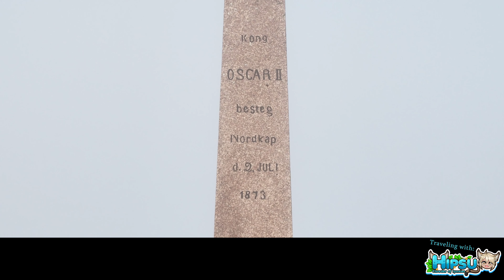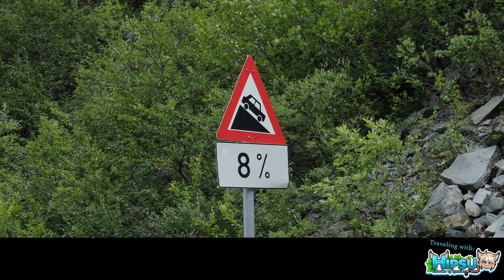Traveling with Hipsu: Road Trip to Norway, Summer 2023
Traveling to Norway on a short notice, this was just a scouting trip for a much longer 2 week trip next year, a lot of awesome sights to be seen, but pictures do no justice, you need to see it in person!

This video might contain some errors, took a lot of time to edit the 4day footage down to 50mins so keep that in mind :)

Songs:
Find Your Way - Anno Domini Beats
Early Avril - Unicorn Heads
The Take Down - DJ Williams